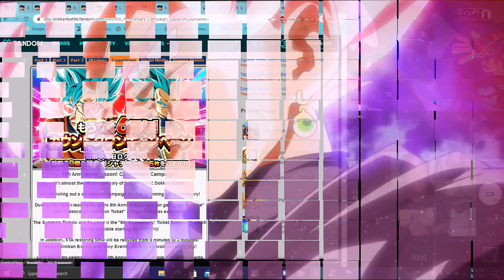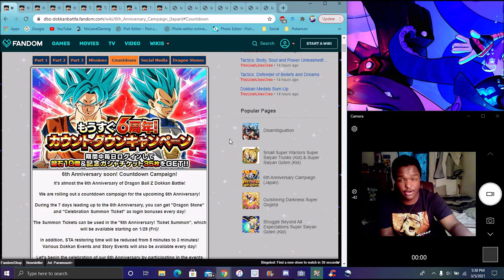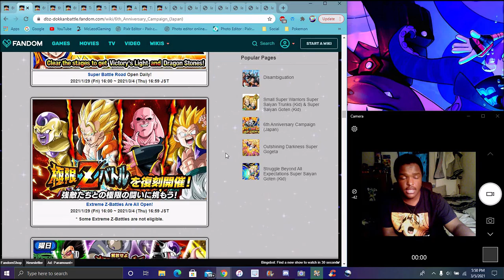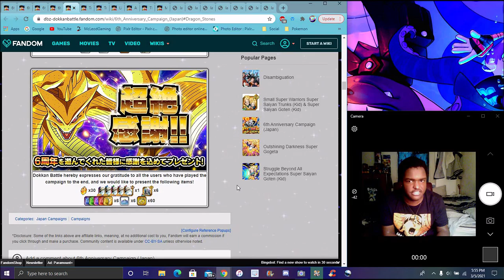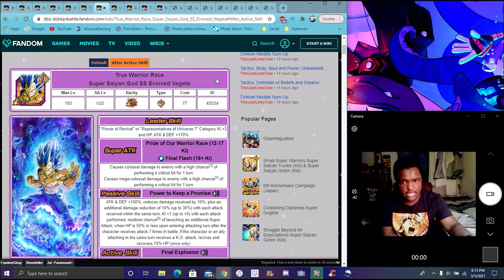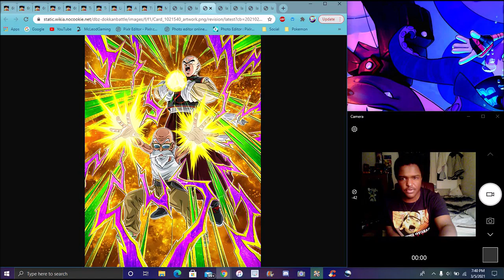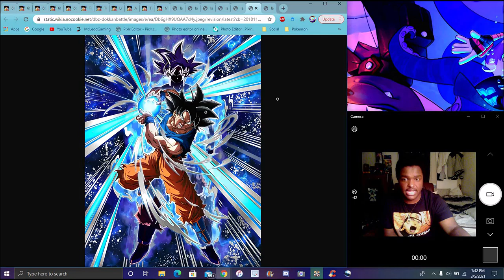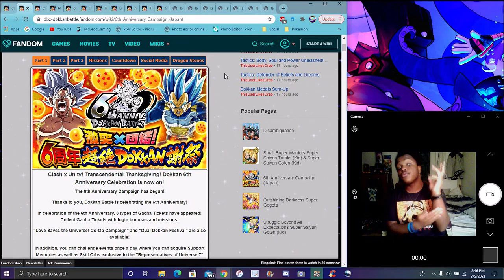THE BEST IN DOKKAN HISTORY ? MY REACTION & THOUGHTS FOR THE 6TH YEAR ANNIVERSARY DBZ Dokkan Battle